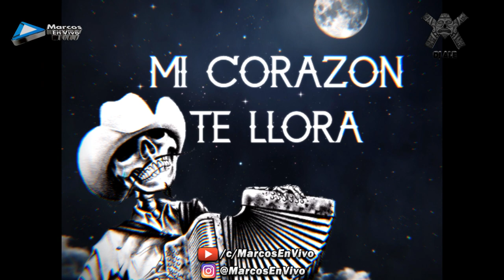Mi Corazon Te Llora [Corregida y Aumentada 2020][Limpia & Completa][Lo Mas Nuevo] - Dj Ale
Aqui Les Compartimos Lo Mas Nuevo De Mi Carnal Dj Ale 2020. Una Cumbia Corregida y Aumentada Pero Con Mucho Sentimiento. El Tema Se Llama y Se Titula: Mi Corazon Te Llora 2020 - Dj Ale.
Te Invito A Que Sigas A Dj Ale En Sus Cuentas Para Escuchar Mas Cumbias Corregidas y Aumentadas: